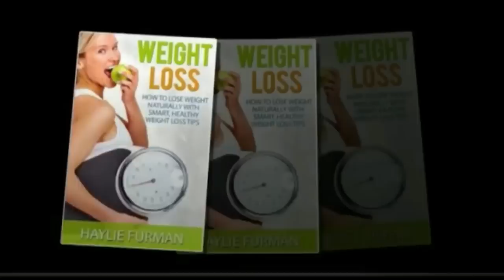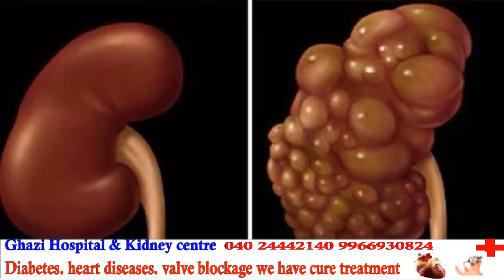70 Saal Ki Umar Mein Guinness World Record 2 Baar Kiya Apne Naam | INTERNATIONAL NEWS | 12-06-2022